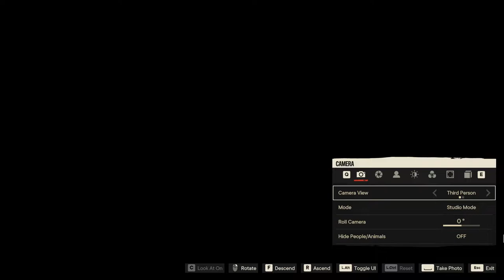Far cry 6 Bull Fight Arena location: There is a place where you can have little bull fight fun